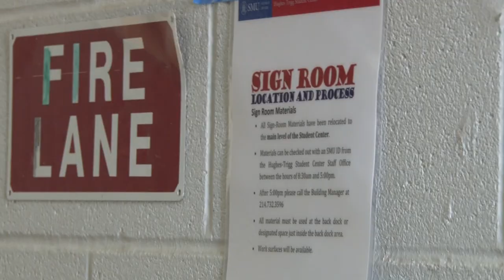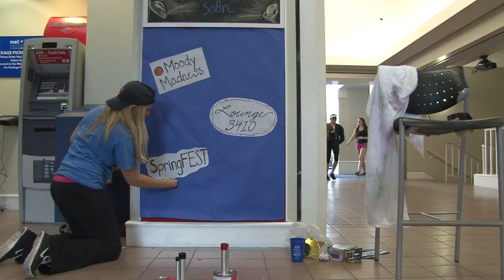Student poster room moved from the third floor of Hughes Trigg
Although it may seem inconsequential, the removal of the poster room on the third floor of the Hughes Trigg Student Center is the latest move by the administration without the consent of the student body, says student body president Ramon Trespalacios. hear what he plans to do about it, and what the administration had to say in my story for Wednesday's Daily Update.